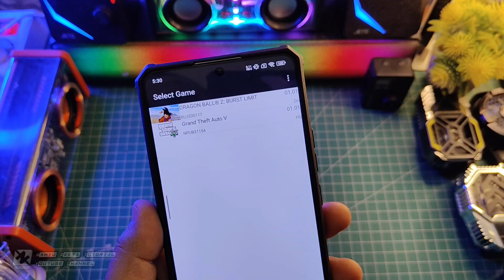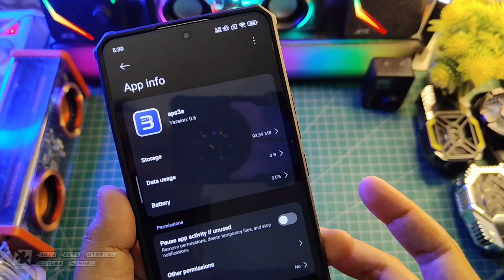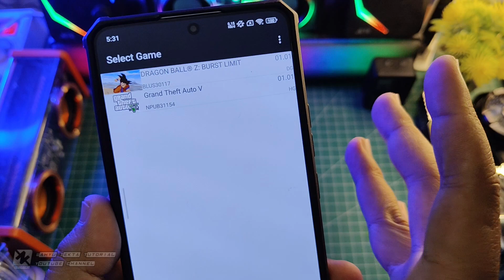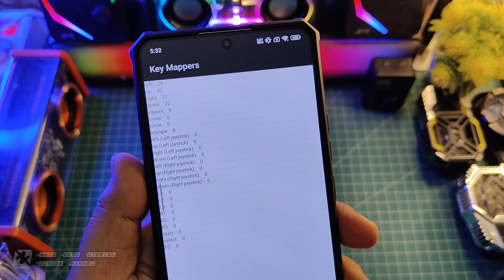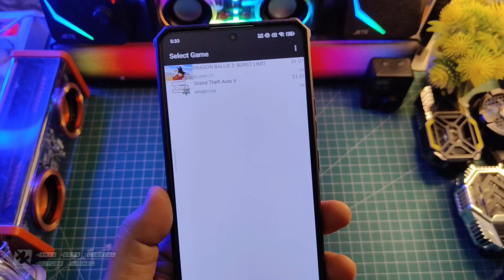New Update Apse3 version 0.6 Stabil Fitur Baru key Mappers dan Virtual Pad Edit Full Tutorial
New Update Apse3 version 0.6 Stabil Fitur Baru key Mappers dan Virtual Pad Edit Full Tutorial selengkapnya yuk langsung ke videonya..